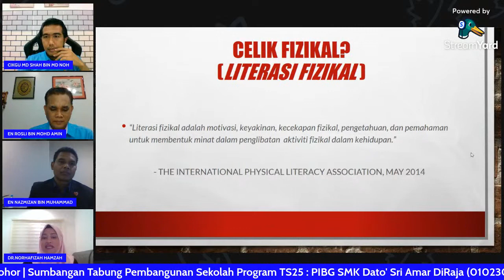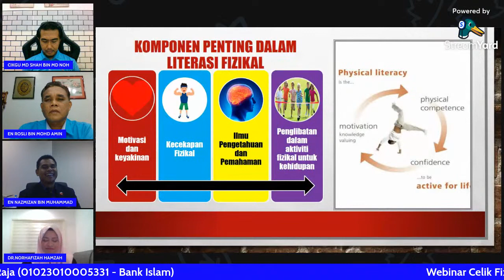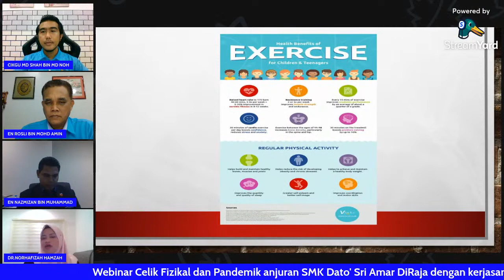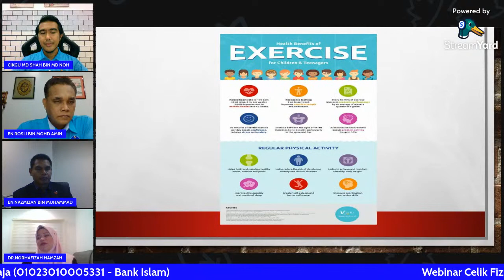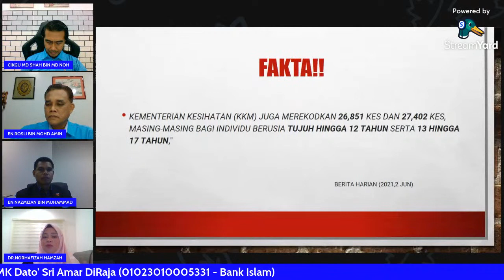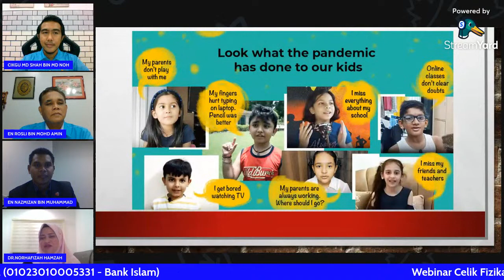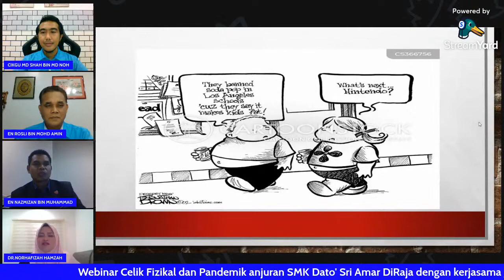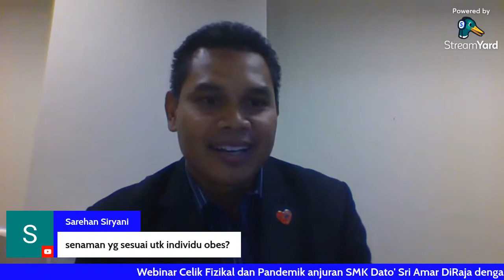Webinar Celik Fizikal dan Pandemik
BICARA WEBINAR : CELIK FIZIKAL DAN PANDEMIK
🗓 Tarikh : 06 OGOS 2021 (JUMAAT)
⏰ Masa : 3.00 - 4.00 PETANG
🏉 Anjuran : SMK DATO' SRI  AMAR DIRAJA, MUAR, JOHOR
DENGAN KERJASAMA
JABATAN PENDIDIKAN NEGERI JOHOR.
📜 E-CERTIFICATE
🎱 LAYAK MATA KREDIT SPLKPM

Moderator:
🙋🏼Cikgu Md Shah bin Md Noh
Guru Pendidikan Jasmani dan Kesihatan.
SMK Dato' Sri Amar DiRaja, Muar, Johor)

Penceramah 1 :
👩‍🎓 Dr Norhafizah binti Hamzah
Pensyarah Kanan,
Akademi Kecergasan Pertahanan Nasional,
Universiti Pertahanan Nasional Malaysia.

Penceramah 2:
👨🏻‍💼Encik Nazmizan bin Mohamad
 Ketua Penolong Setiausaha Kanan,
Bahagian Perancangan dan Penyelidikan Dasar,
Seksyen Sukan,
Kementerian Pengajian Tinggi Malaysia.

📲LINK KEHADIRAN akan diberikan semasa siaran langsung.

📝Kehadiran tuan/puan amatlah dialu-alukan dan kami berharap program ini dapat memberi manfaat kepada semua pihak dalam menghadapi norma baharu.